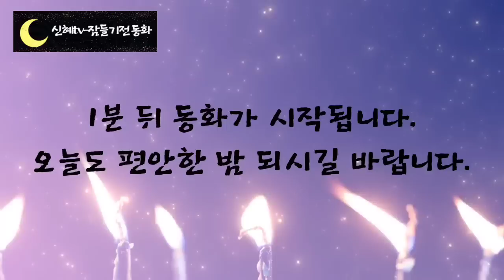🌜새롭게 다시듣는 옛날이야기🌛/세명의 자린고비 외/잠자리 동화/전래동화/오디오북/신혜tv/잠들기전 동화/설화/민담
인트로, 이야기소개-(0:00)
세명의 자린고비 외-(1:04)

 옛날 이야기 중에는 구두쇠에 관한 이야기가 많이 있지요?

 여러분들은 구두쇠 자린고비하면 어떤 이야기가 가장 먼저 떠오르시나요?
 저는 생선을 천정에 매달아 두고 쳐다보면서 밥을 먹었다는 이야기가 가장 먼저 떠오릅니다.

 여러분들도 여러 가지 자린고비 이야기가 떠오르실 텐데요.
 그 중에 자린고비가 여럿 등장해서 누가 더 지독한가를 겨루는 경쟁담 형식을 하고 있는 이야기를 오늘 첫 번째 이야기로 준비했습니다.

 얼마나 대단한 자린고비가 나올지 그리고 누가 더 심한 자린고비인지 재미있는 이야기와 함께 오늘도 편안한 잠자리 되시길 바랍니다.